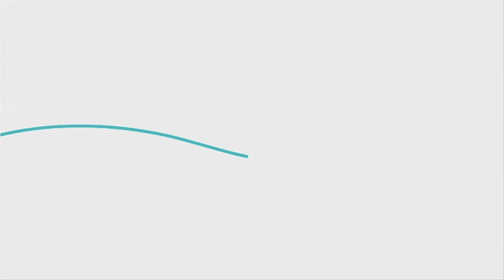El sistema de calefacción eficiente - Twenergy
Descubre en el canal de Twenergy el encuentro sobre sistemas de calefacción eficiente con José Carlos Fernández Rey.